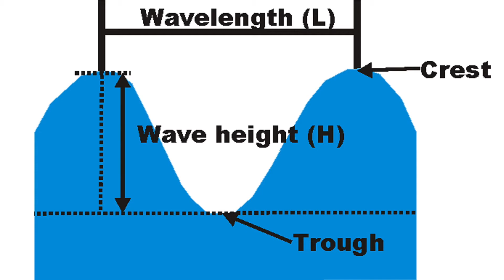History's CRAZIEST TSUNAMIS - How do Tsunamis Work?? - The Science KID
Recommended Grade: 6th, 7th, 8th, High School Science

The Science Kid is a scientific genius in a 15-year-old body! I post Science Videos on about everything Science. I hope you enjoy 😊 Remember "Science Can Always Be FUN!"